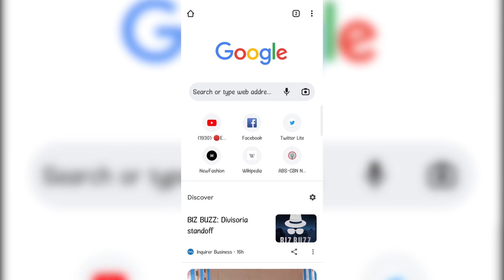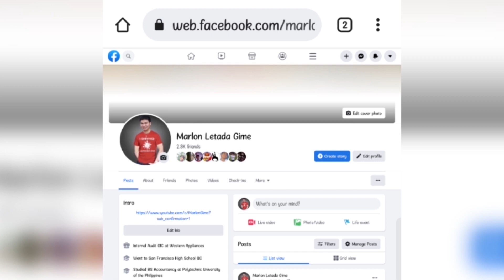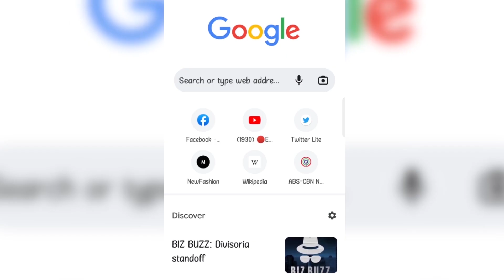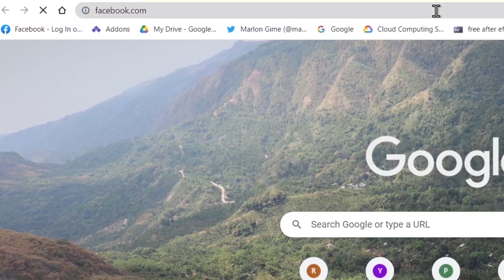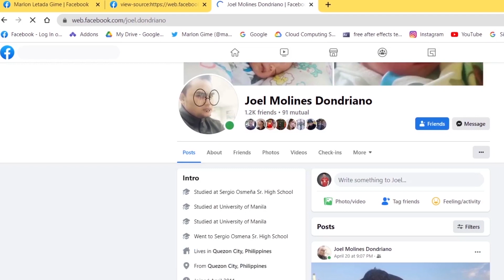HOW TO CHECK WHO'S VISITED YOUR FACEBOOK PROFILE (2022)｜Know Who Are Looking At Your Facebook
Hi Guys,

Watch this video in full for you to learn how to check who's visited your Facebook profile.